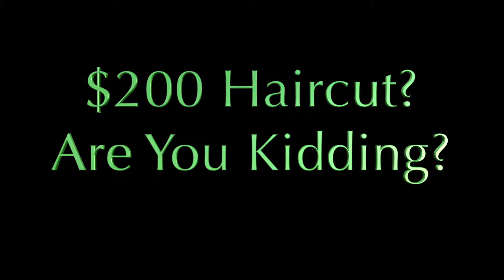$200 Haircut? Why I Cut My Own Hair! Part 1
Years ago I started cutting my own hair. This was mostly to save money, but to also save time going to a Barbershop. The average Men's Haircut is over $20 and over $40 for Women. That's over $240 a year with $20 monthly cuts, and over $1000 for weekly cuts! Some individuals get haircuts weekly, while others bi-weekly or monthly. How much are you really spending over the course of a year? 10, 20, 30 years? What could you do with that money if instead of paying for a haircut, you cut your own hair, and you invested that money in an Index Fund or an ETF over the course of 30+ years?

I'll address all of these questions in this video! This is not just about haircuts, and can be applied to hairdo's and nails for women, or even eating out! The point is taking a look at alternative or low-cost options for the things you regularly do on a monthly basis!

Be sure to checkout Part 2!

Investment Referral Bonus Links:
     M1 Finance ($10 Bonus using this link):

     We Bull Trading App: Free Stock valued between $3-$1,000

SoFi Money (Checking/Savings Account) $50 Bonus!
SoFi Invest (Brokerage Account) $25 Bonus!
SoFi Loans (Personal Loans) $100 Bonus!